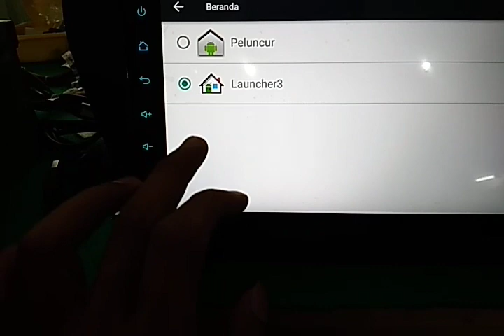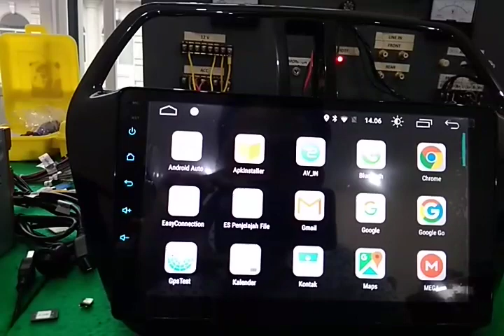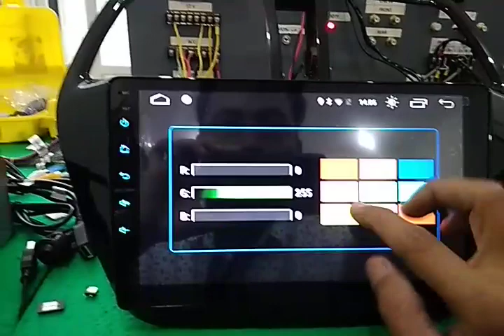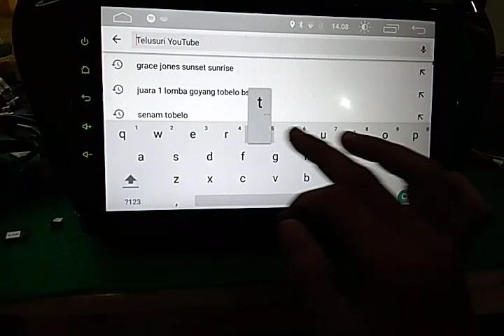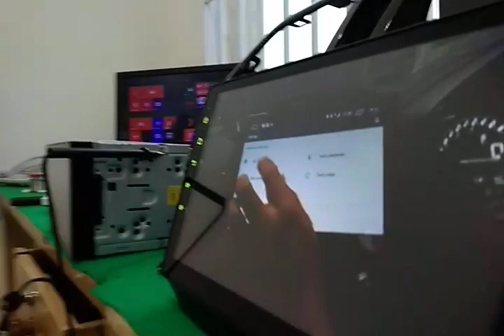Suzuki S cross head unit Android 10 inc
Untuk fitur nya bisa buka di sini